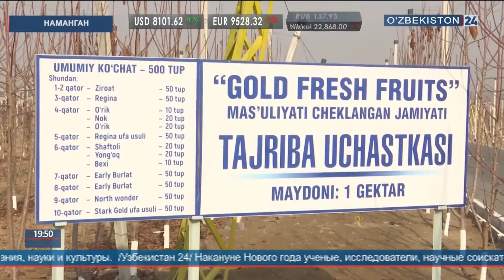Создание кластера в аграрной системе Намангана